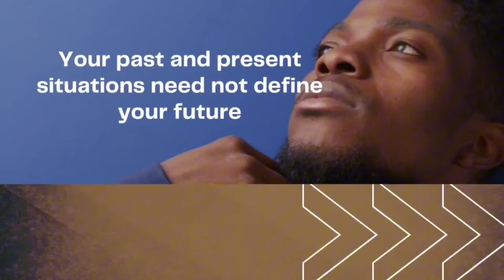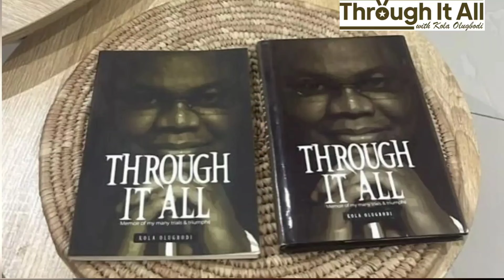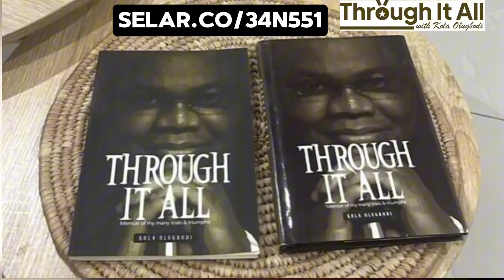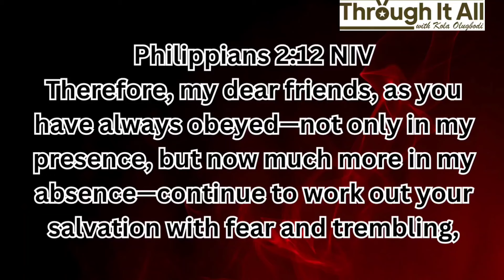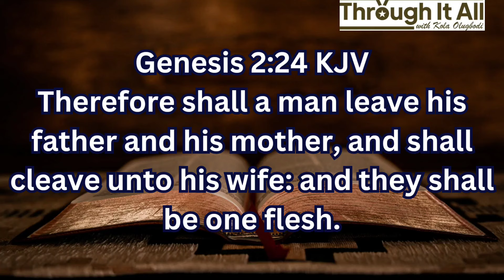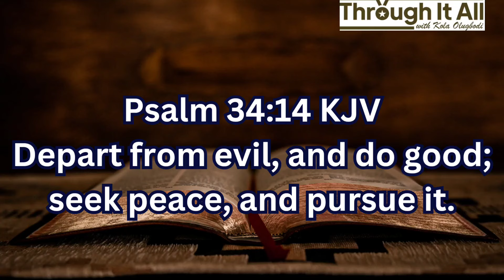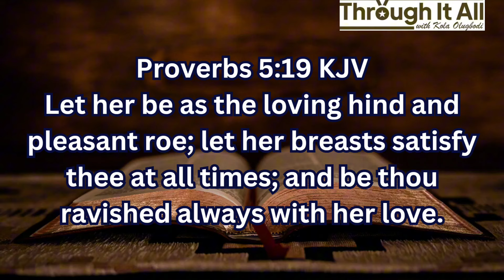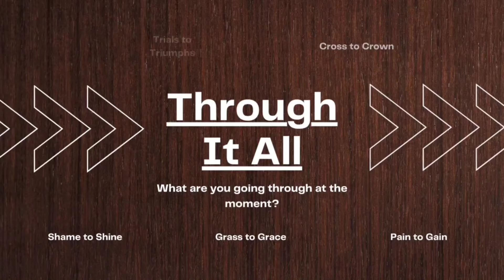TIA: Sexuality in marriage holds a depth as spiritual as prayer!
“Sexual intimacy in marriage holds a depth as spiritual as prayer itself.” These profound insights, among others on marital intimacy, were shared by Pastor Mrs. Adebola Daniel on today’s episode of Through It All with Kola Olugbodi.